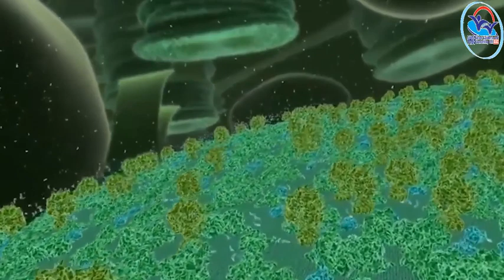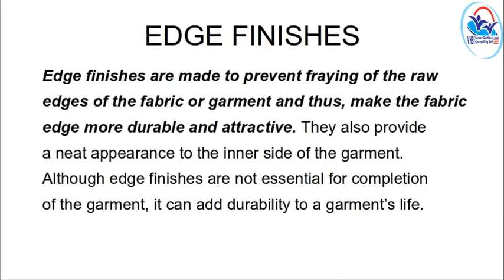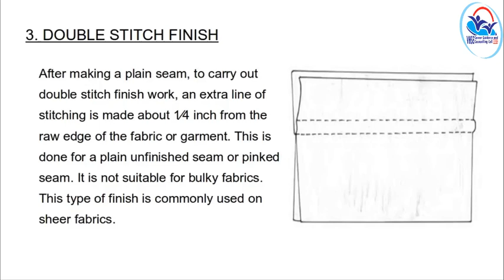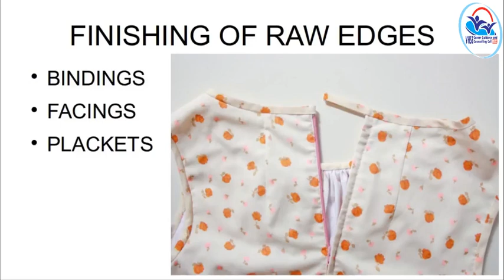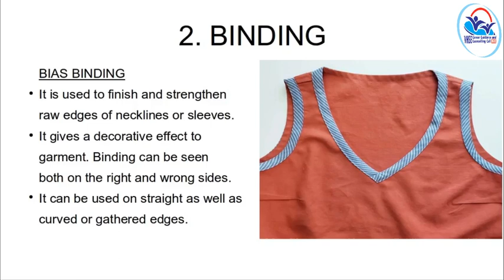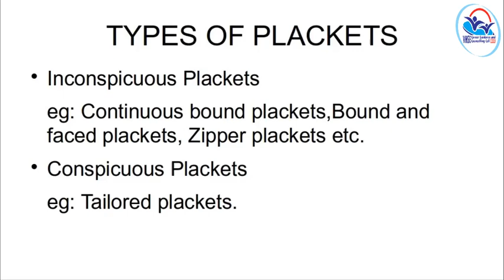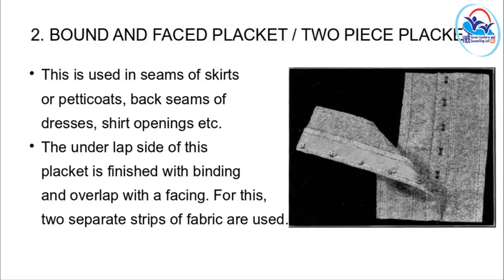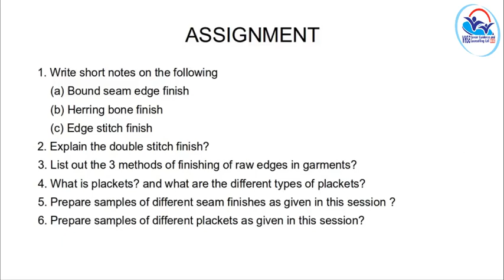II YEAR NSQF THEORY VOL 6 - Assistant Fashion Designer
AFD VOL-6 (21-22)